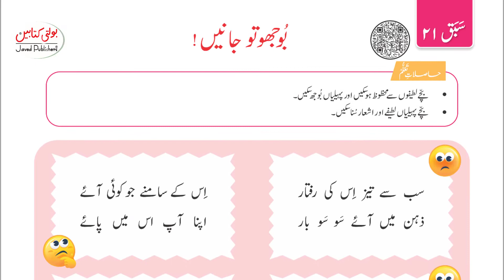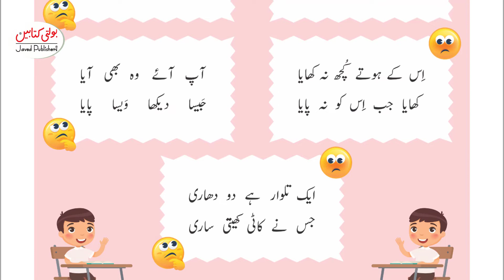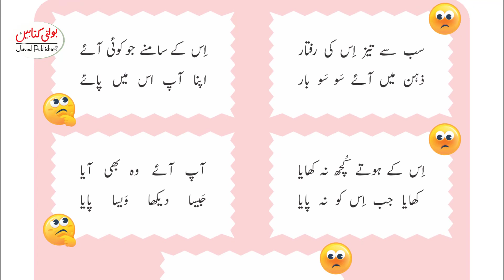Kids Zeena Urdu Grade 2 chapter 21.1 @javedpublishers-boltikitabain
Kids Zeena Urdu Grade 2 chapter 21.1 @Javed Publishers - Bolti Kitabain